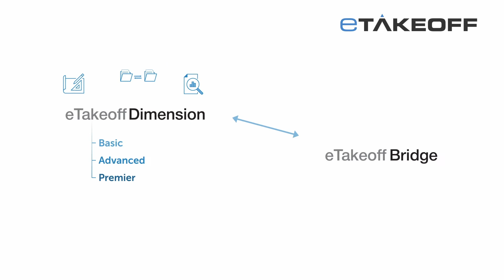eTakeoff FREE Trial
Do you want powerful software to support your bottom line? Do you need a team that is available day-in and day-out? Do you demand software that is easy to use?

eTakeoff will help you be more efficient, effective, and competitive with your bids. No need to choose between quality over quantity and downloading your FREE trial is fast and easy. Input your information and we’ll email you your free trial code.

► Receive 15 days of FREE service with all features
► Use our friendly support team to learn the system
► Watch our training videos

Move into a recurring package with help from our team. We’ll help you determine the right package for your needs. From plan rooms, file transfer applications and estimating packages, to integration with estimating systems, our software does it all.

We learn from our customers’ input and we constantly improve our products and services. eTakeoff offers estimators a comprehensive and powerful software so you can bid and win more jobs.
Start your free trial today and start winning bids.